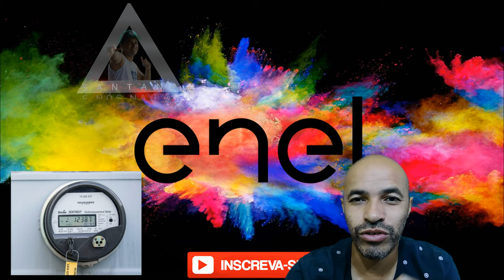Enel Respondendo a Duvida da Gabriela